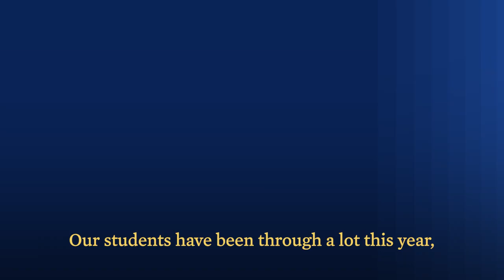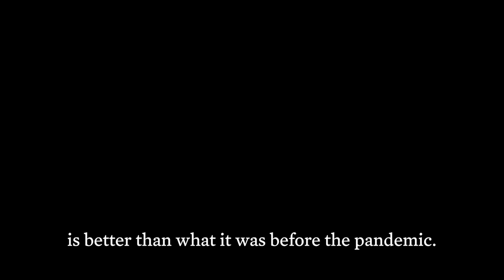A Weekly Conversation: On the Line with Secretary Cardona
Secretary of Education Miguel Cardona sat down with three educators who have been working through the pandemic to ensure our students and families do not fall behind.

Watch as they discuss their experiences and the impact the American Families Plan will make in our schools.